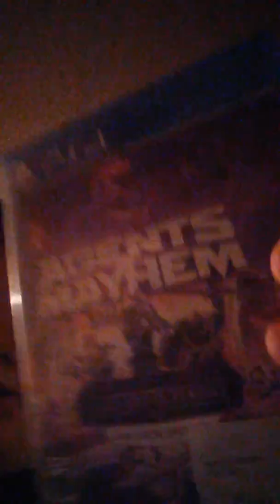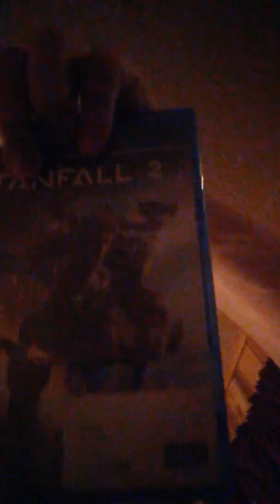Not going to be uploading in a while here's why